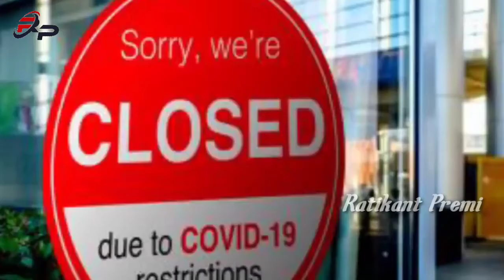Delhi Me lockdown // Bihar Me Lockdown // Ratikant Premi // Lockdown special